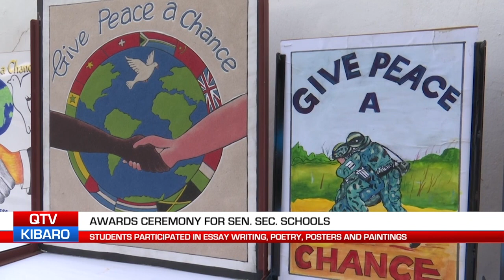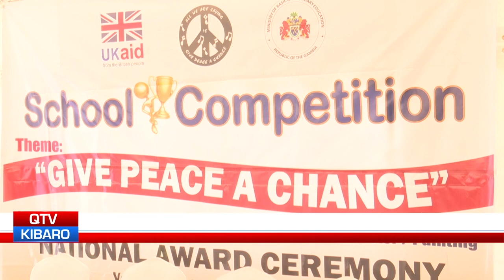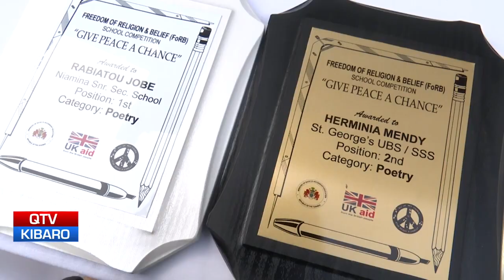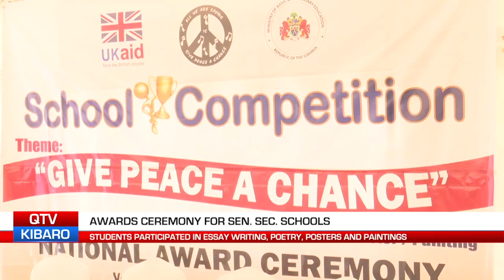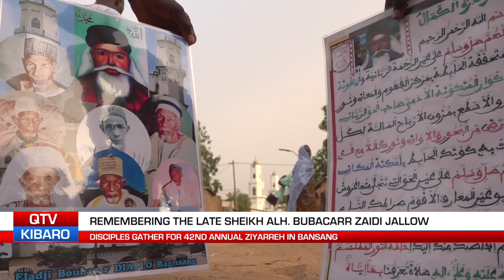QTV NEWS IN MANDINKA 23.02.2023